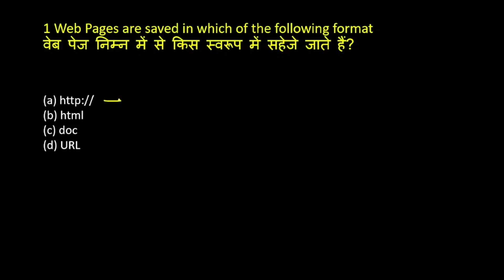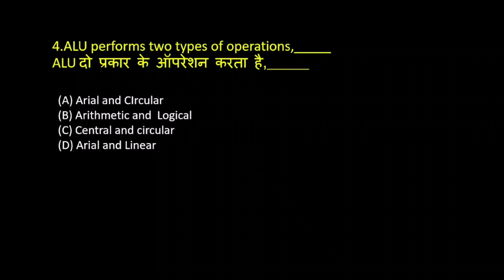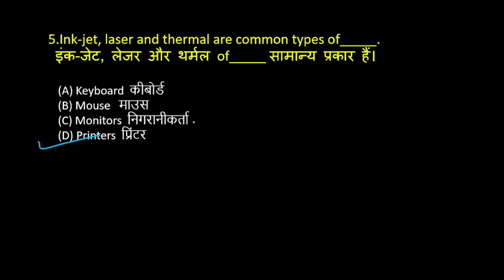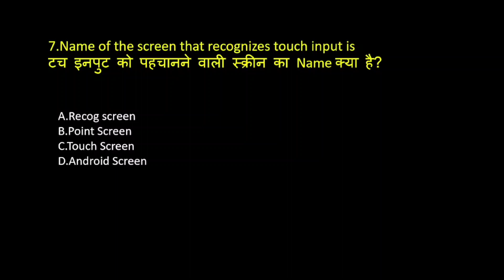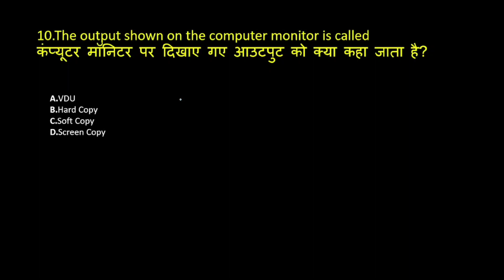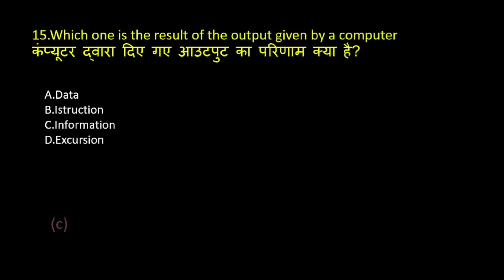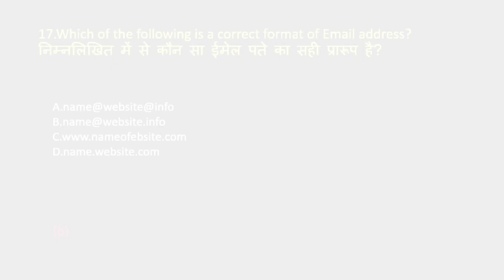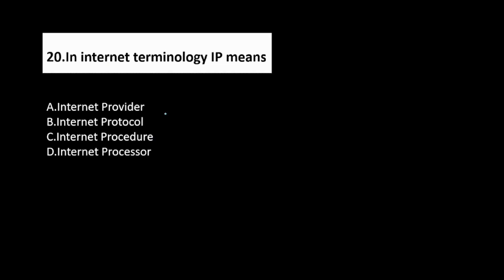Computer NCERT Question Computer MCQ for Competitive Exams | COMPUTER TOP 200 MCQ BYAnup sir!!part-3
Hello frnds.
In This channel , basic to advanced computer science will  be taught and in the competitive exam in which computer related questions comes , preparation for  the exam will be done.